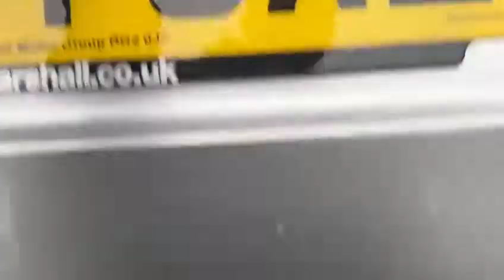Nissan Qashqai 1.2 DIG-T n-tec+ Xtronic CVT 5dr